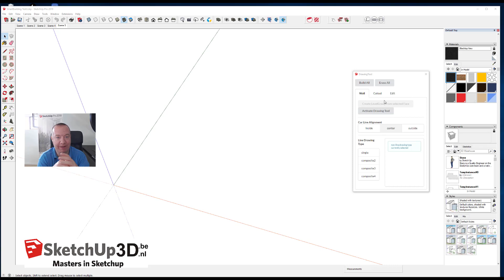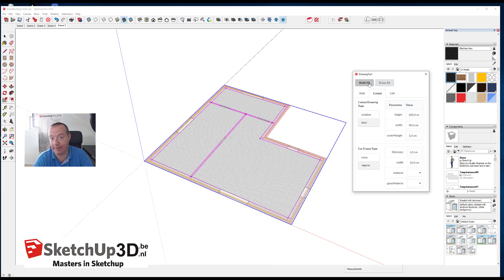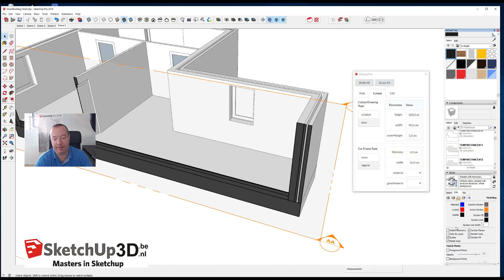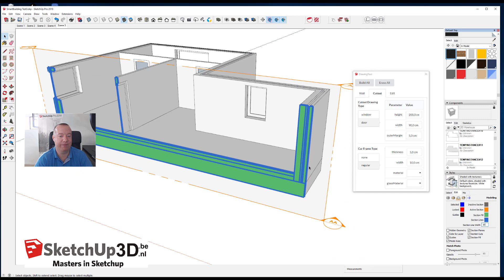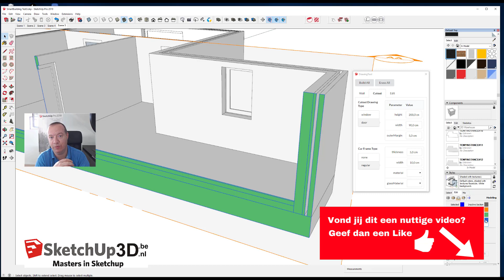🏷️Hoe de snede opvulling veranderen in SketchUp?💎 SketchUp Tip #163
Hoe kun je de snede opvulling veranderen in SketchUp zonder een plugin te gebruiken?
Sinds SketchUp 2018 kunnen snedes in SketchUp opgevuld worden ...
In deze video laat ik je zien hoe je dit kan doen.